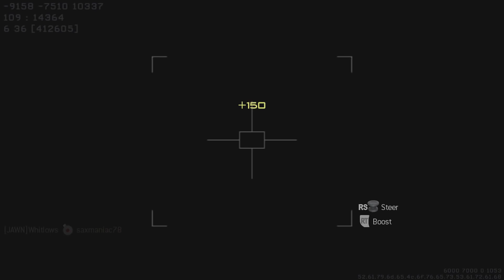MW2 IS BACK!!!! - XBOX ONE X GAMEPLAY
PREVIOUS VIDEO -